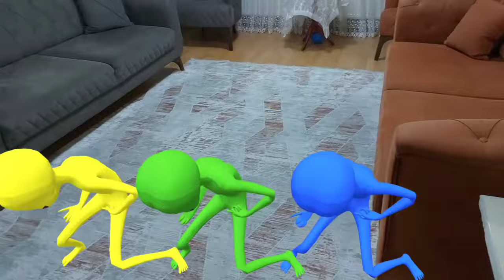Uzaylılar bizi rengarenk uzaylılara çevirdi?بابا جاب لي بالون - جنى مقداد | طيور بيبي